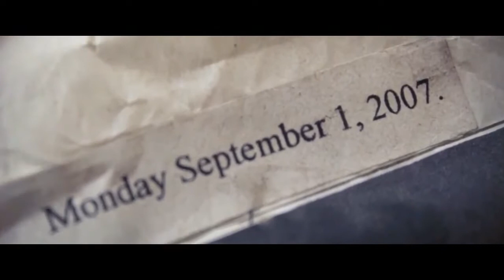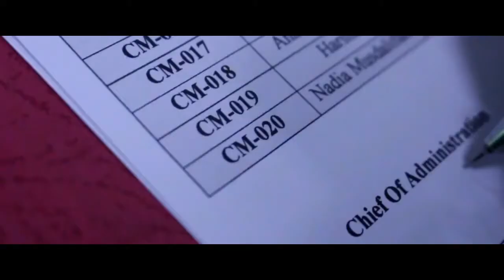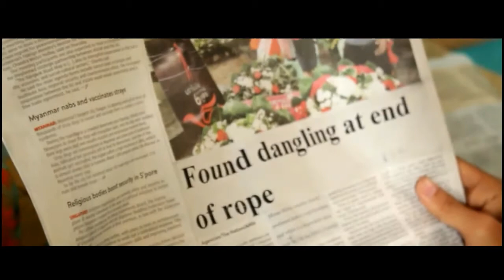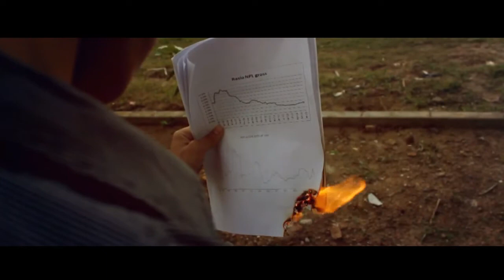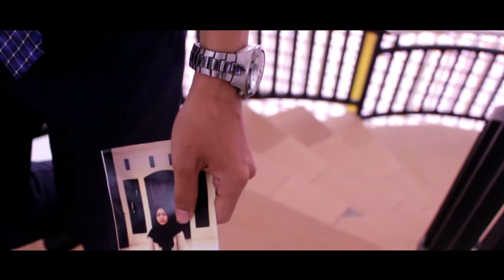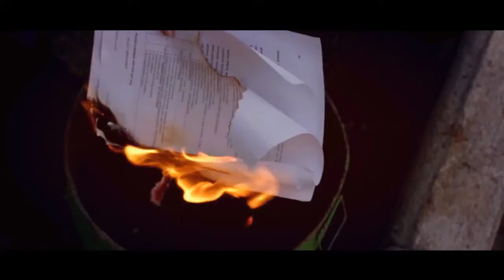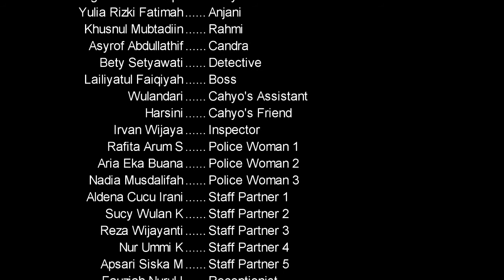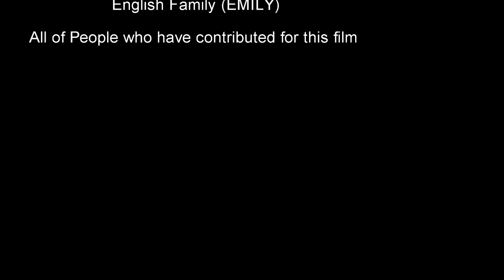Suicides Movie-English Letters IAIN SURAKARTA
Movie by English Letters B 2014 "Suicides".
Woman, Wealth, Love, Friend, and Reign carry him into suicides. Is it true that happiness is not about those things?